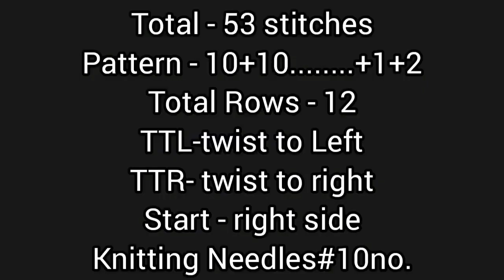New knitting design/pattern #1001 for cardigan, sweater, jacket, frock ||in hindi